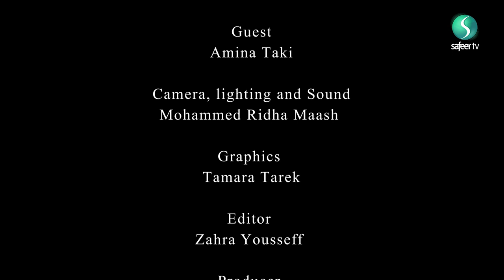Top tips for Futor | Ramadhan Health Guide